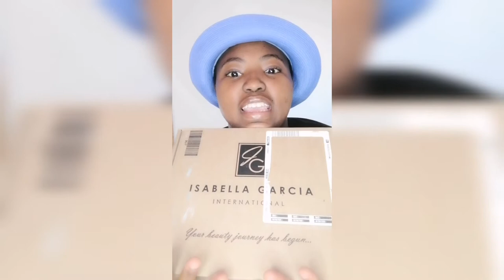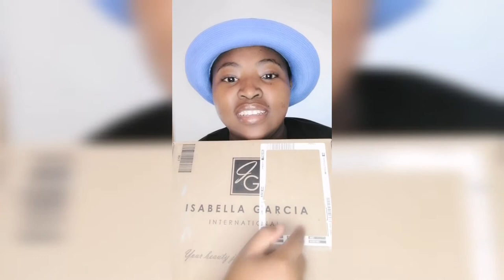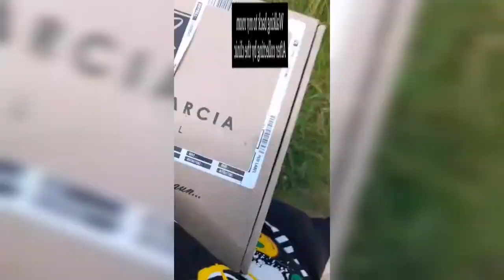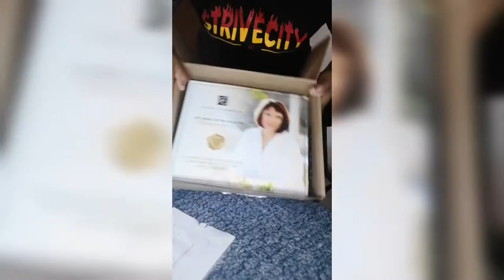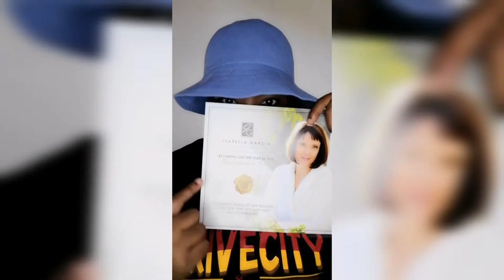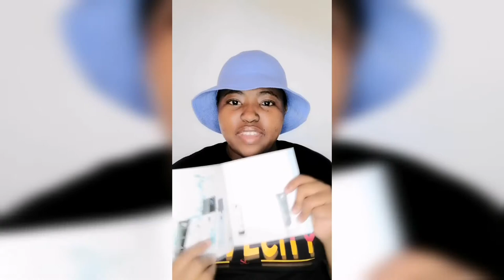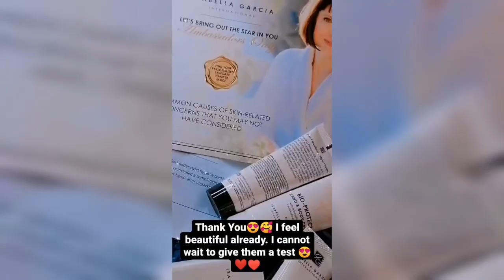Isabella Garcia | Ambassador New Beginnings | Unbox With Me | SA YouTuber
Hii Subbies 😍
I am Evelyne Pudumo and in this vlog, I unbox my Ambassador Package from Isabella Garcia.I am so happy and excited!! New Beginnings for the girl. New hope and new adventures. Hoping for bigger and greater things including this journey, still my birthday Month. Thank You for your support. 😍🍾
Music ByJeff Koale:
Secret SauceSilicon
Estate: Cali
LiQWYD: Call
MeFox in Oil: Love Love Love